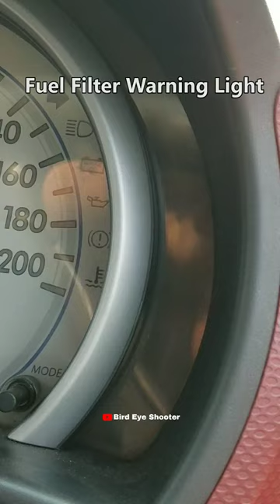This is The Warning Light Which Indicates Your Vehicle Fuel Filter Become Bad